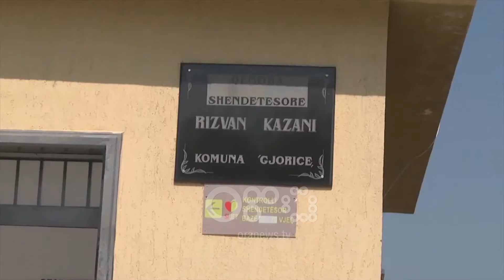RTV Ora - Bulqizë, 600 familje të Gjoricës pa mjek, pacientët drejt Bulqizës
Ndërsa spitalet vuajnë mungesën e specialistëve, shumë fshatra në Bulqizë po vuajnë mungesën e mjekëve të përgjithshëm. 600 familje në Gjoricë prej dy vitesh detyrohen të udhëtojnë drejt Bulqizës, çka në rastin më të mirë është kosto, ndërsa për urgjencat do të thotë rrezik për jetën.

Rreth 600 familje të fshatit Gjoricë në Bulqizë thonë se prej gati dy vitesh nuk kanë as mjek të përgjithshëm për shërbimet minimale shëndetësore.

Për një vizitë ata duhet të udhëtojnë drejt Shupenzës ose Bulqizës në rast se edhe aty nuk e gjejnë mjekun.

Në rastin më të thjeshtë kjo do të thotë kosto ekonomike për banorët ndërsa në rastin më ekstrem rrezik për jetën.

"Nuk kemi një doktor për tu vizituar. Më pas një urgjencë duhet të shkojmë në Shupenzë, derisa të shkojnë në Shupenzë kemi vdekur", tha një banor.

Në Qendrën Shëndetësore të fshatit, në shërbim të banorëve është vetëm një infermier, i cili mund tu japë vetëm shërbime bazike.

Për banorët kjo nuk është aspak e mjaftueshme

"Gjorica është me shumë familje, duhet doktori"

Mungesa e mjekëve në fshatra është problem në disa njësi administrative në Bulqizë, ndërsa në spitalet ka mungesa të mjekëve specialistë